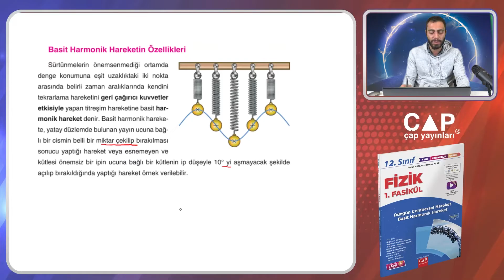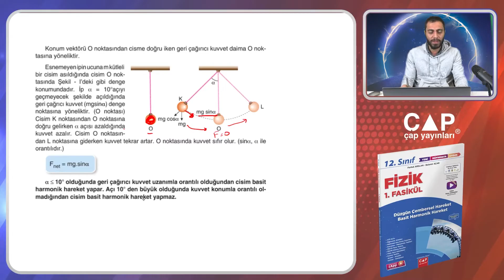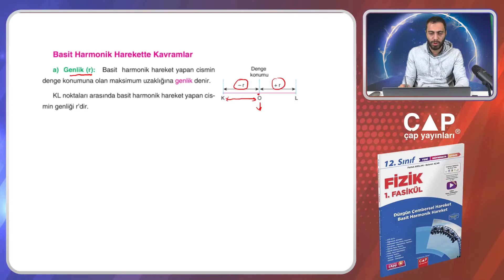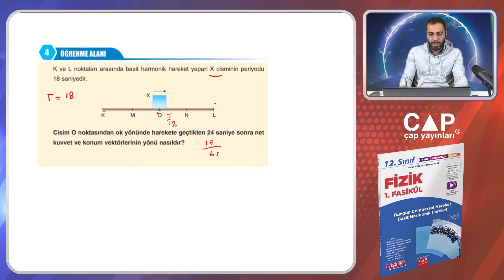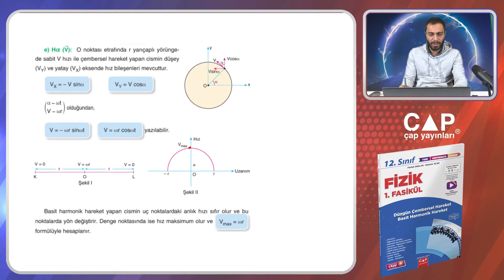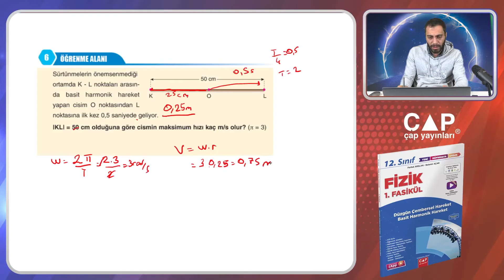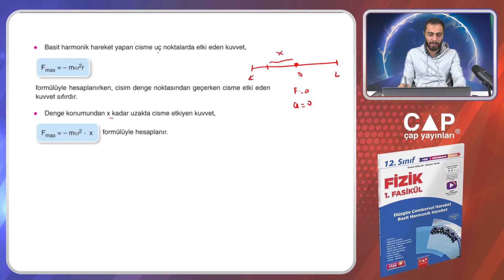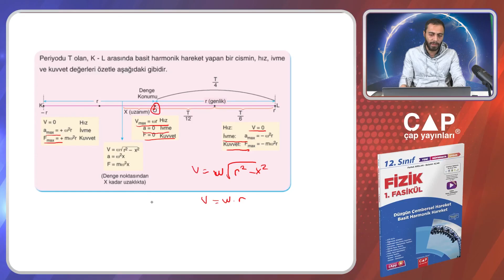12.Sınıf Fizik - Bölüm 3- Basit Harmonik Hareket Konu Anlatımı